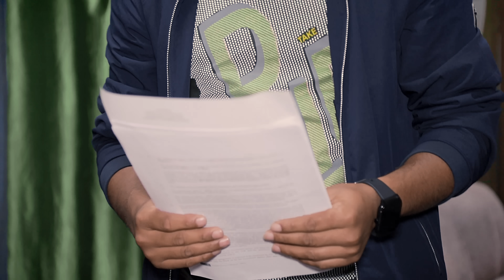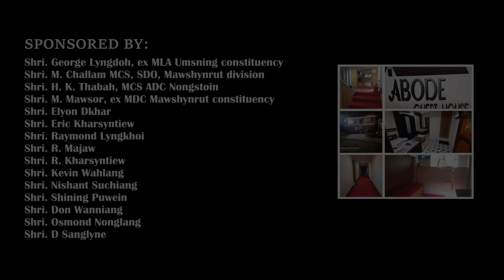PA || Official Music video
JINGMAHAM: La mana pyrshah ban upload ia kane ka video  ha kiwei pat ki channel khlem ka jingbit na u trai kane ka channel. Ia ki baleh pyrshah yn pynshitom

WARNING:  Uploading of this video song to any other channel without prior permission from the owner is strictly prohibited. Violators will be punished as per law. Copyright reserve

1. Conceptualized and story -  Charles Jana
2. Composed by - Damian Jyrwa
3. Lyrics and Assistant composer- Josephas Thongni
4. Music Arrangement - Skhem Sun  and Dei-La-Ki-Ju studio
5. Recorded, Mixed and Mastering - Glikarius Lyngdoh
6. Videography and Editing- Aiban D. Ace
7. Directed by - Aiban & Damian
8. Video Assistant - Banlam Marwein

CASTS:
* Nextstar J Wahlang
* Daphilin Mary Lyngdoh Nonglait
* Albert Thongni
* Dioris Wahlang
* Amanstarfiled L.Lyngkhoi
* Kaius Jyrwa
* Regiful Thongni
* Dawningstar Marwein
* Sunny P. Dkhar
* Rinamiaka Reme
* Deiplisaphi L.Marshillong
* Rilabynta L.Marshillong

SPECIAL THANKS:
- DC, WKH District for launching this video
- EE, DRDA
- Chesterwell Kharbani and team
- Don Bosco Technical School
- DRDA Office, Nongstoin
- Abode Guest House, Upper New-Nongstoin
- Miss Miralinda Marwein and Family
- Kynsai Nonglang

AND TO ALL THOSE WHO ARE IN THE VIDEO

LUCKY DRAW LUCKY DRAW In aid of Khim Iong Lum Cultural Sport Club, Thadmulong
Drawing Date: 27th Jan 2024
Please visit this link below for more details:

LYRICS:
PA

Na ing I pa I mei
U mih ban thaw pyrthei
Shadien u phai kynmaw
Ummat hangta ki jaw
Hangta u sdang peit mat
Jingim u kpa ka jwat
La ka buit kabor hapsei
Ia jingim namar kiwei
Dohnud ka kthang ban pyrkhat nga sngewdiaw
Namar la u kpa ngam ju patiaw

Cho:
Marwei lyngkor ba khia phi kit
Jar jar phi weng bun ki jingwit
Bunsien ngam iohi shano ki jah
Ka syep  ummat ba phi iashah
Bainong aiu phi ioh?
Bainong aiu phi ioh ko Pa kum u Rangbah

Jingieit u ai ha ki
Khlem noh sha’mon sha’diang
La mong la pdung ki kti
Ban weng ka thngan ka sliang
Ban’I Jingkmen ha ing
U thom khlem jingsheptieng
Ba ha U ka spah ka long
Durkhmat samrkhie kin phong.
Mano ba iohi, sha lyndet ki khmat ba phuh?
Namar la u kpa ngim lah sngewthuh!

Hangno u ju khana?
Ban pynstieng la jing lynga,
U bah ka lyngkor u’Rang
U hap bansngap wat la u pang
Kumno mo un batai?
Ba u dei hi tang u briew!
Khlem jingieit bad jing syrpai
Katno eh un lah ban kiew?

 Pyrkhat pynshongdor a! ko jait bynriew khasi
Lyngkor bakhia jainspong ba stang ngi ai ia ki
Wat lada u dei u Rang
Ka Sharak ngim theh ha ktang
Kumno kein un tbeh, un klang?